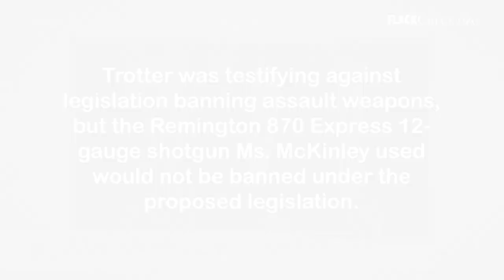Irrelevant Narrative: Senate testimony on shotgun defense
- A witness at a Senate hearing on gun violence is employing Irrelevant Narrative when she relates a story about a woman who used a shotgun to protect herself from intruders. The shotgun she mentions would not be prohibited under the proposed assault weapons ban.

To see more deceptive tactics used by politicians, visit FlackCheck.org's Patterns of Deception